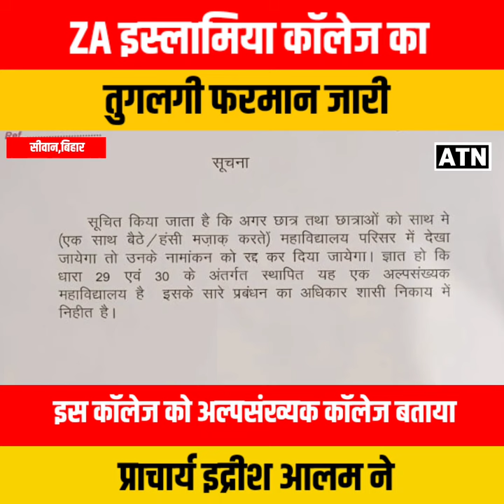सीवान: इस्लामिया कॉलेज का तुगलकी फरमान, लड़कियों की मारपीट पर नही,बात–चीत पर नामांकन करेंगे रद्द...